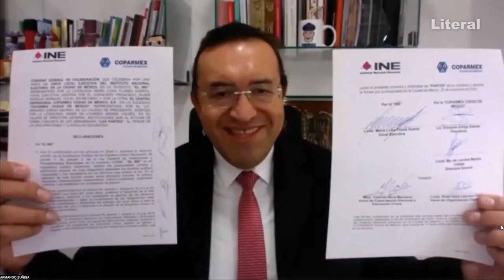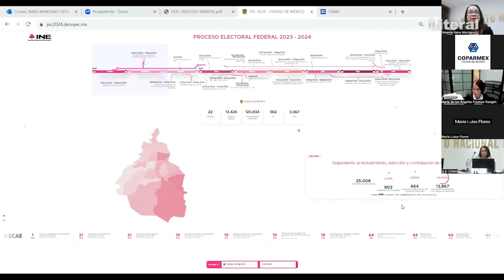Firman Coparmex CDMX e INE compromiso por la democracia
Firman Coparmex CDMX e INE compromiso por la democracia, agremiados tendrán facilidades para ser funcionarios de casilla, antes, Armando Zúñiga pdte Coparmex logró la apertura de módulos los sábados